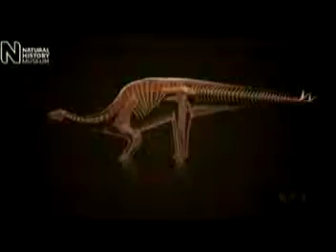Calculating the weight of Sophie the Stegosaurus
In London's Natural History Museum is the skeleton of the popularly named Sophie the Stegosaurus. Through modern technology they can now calculate the actual weight of this dinosaur. The clip is from CTV National News on 7 March 2015